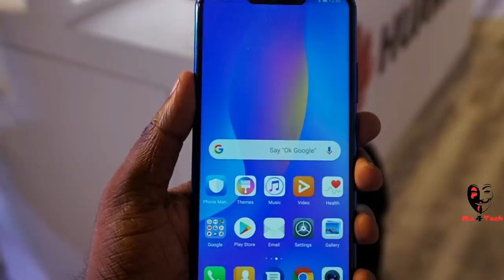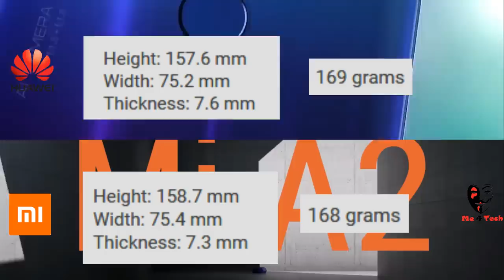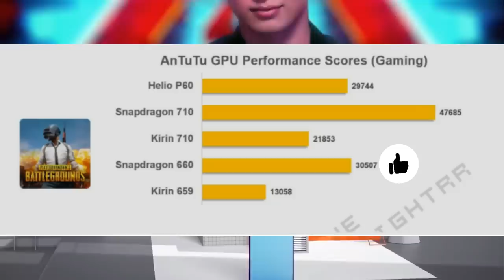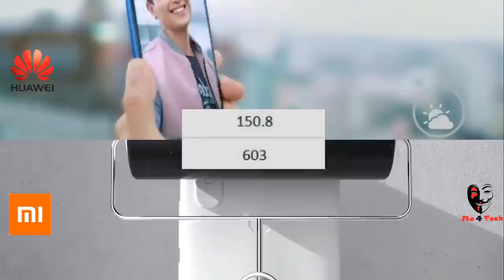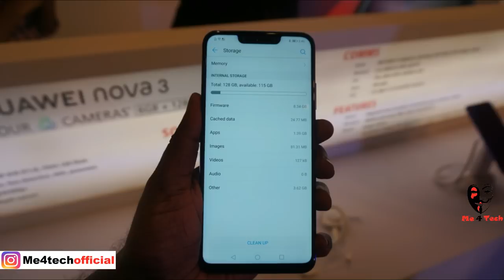Xiaomi Mi A2 Vs Huawei Nova 3i -Best Full Comparison- Camera, Battery, 4k slow motion, Gorilla Glass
xiaomi mi a2 vs huawei nova 3i full long comparision hindi, camera details comparision ad FAQ huawei has fast charging? huawei nova 3i antutu benchmark, huawei nova 3i supports slow motion? 4k recording? nfc, dual 4g, dual band wifi, mi a2 manual mode, huawei nova 3i gorilla glass, xiaomi mi a2 has sd card slot or not? huawei nova 3i vs mia2 camera comparison,mi a2 vs huawei nova 3i vs xiaomi mia2 complete comparison, gaming review, battery drain test, and xiaomi mia2 vs redmi note 5 pro, mi a2 vs asus zenfone max pro m1 6gb and mia2 vs huaei nova 2i doesnt make any sense,